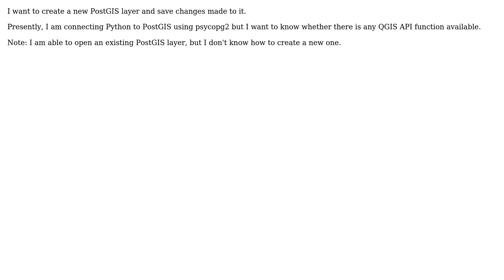GIS: How to create a PostGIS layer using QGIS API?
With thanks & praise to God, and with thanks to the many people who have made this project possible! | Content (except music & images) licensed under CC BY-SA | Music | Images & others | With thanks to user underdark user simo user Ashu and the Stack Exchange Network Trademarks are property of their respective owners. You are responsible for your own actions.